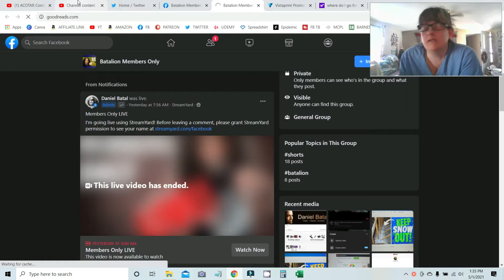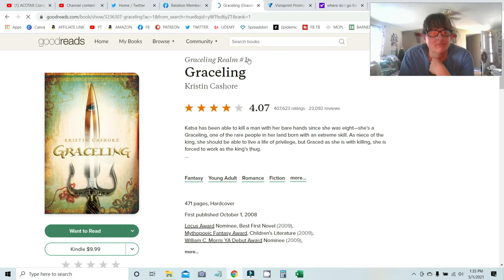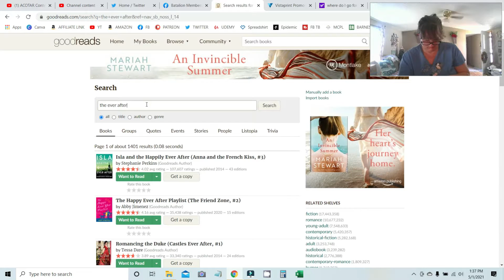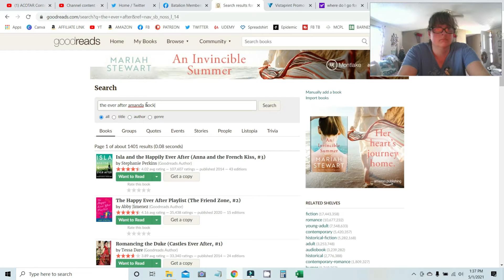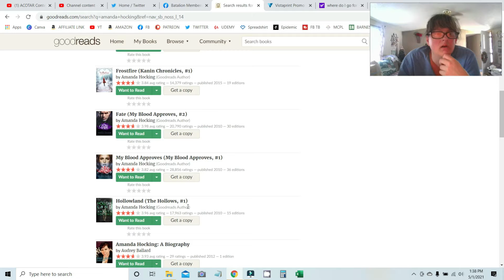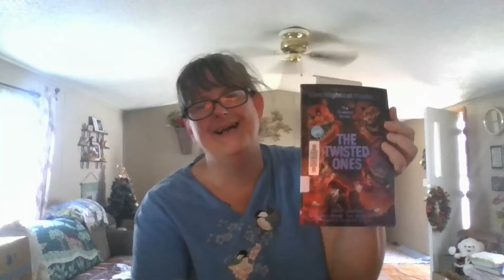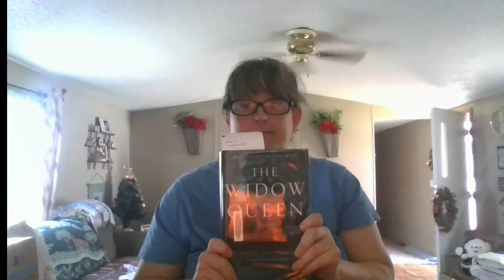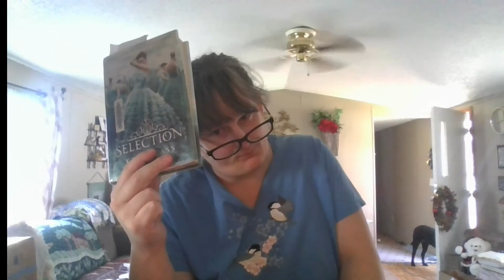mid month library book haul |Kellie Reviews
Hey Kiddos, Welcome back to Kellie Reviews  this month (MAY) mid month library book haul.
Here is where I Share with you my picks for the month.  Saving lots of MOENY too by using the mid month library book haul. Enjoy!!!

Let me know your thoughts... Have you read or watched any of the books or movies I shared?

Time stamps to skip around
6:43 The Twisted Ones - Summary
7:44 A lie someone told you about yourself
8:45 Assassins Apprentice
9:50 Minority Report
12:45 The Widow Queen # 1 in series
12:57 Hanging @ Dawn

15:35 The Drowning Kind
19:37 The  Guest List
22:12 The Selection # 1 in The Selection Series

YT Channels/videos Used

- For Movie Total Recall

-For Movie/book Minority Report

-For Movie The Call